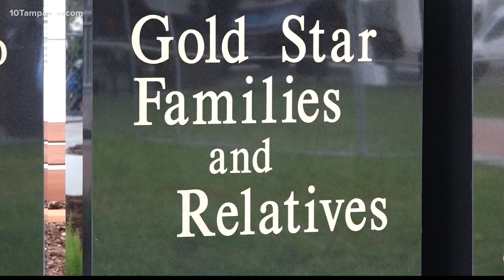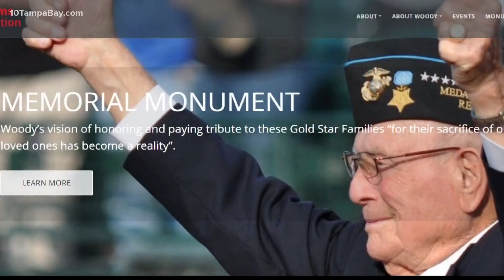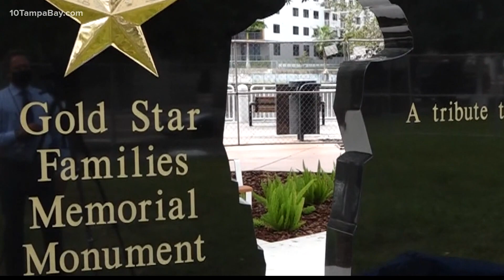Monument to Gold Star families comes to Tampa's Riverwalk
On Saturday, downtown Tampa will become home to the nation’s newest Gold Star family monument -- dedicated to those who have had a loved one make the ultimate sacrifice for the country.

“It brings me to tears. It does,” said Toni Gross, a Gold Star mother, whose son Frankie was killed in combat on July 16, 2011.

There are more than 300 Gold Star families in the Tampa Bay area. For each, like Gross, the dedication of a monument along downtown Tampa‘s Riverwalk is deeply personal.

“It’s always hard to go to these sorts of ceremonies and dedications for the monuments," Gross said. “Because it is a reminder. But it’s a good reminder.”

Gold Star families have sacrificed a loved one for our freedom. And in many ways, they continue to sacrifice.

“I think we tend to forget the service of the fallen and the sacrifice of the families,” Gross said. “So, this is a great way, and it’s a great location on the Riverwalk.”